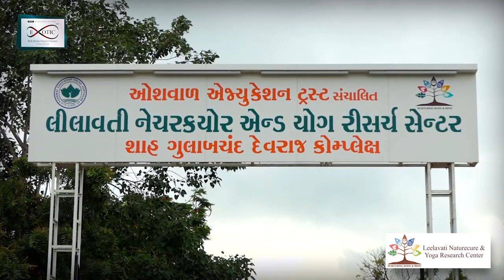EXCLUSIVE INTERVIEW | LILAVANTI NATURE CURE CENTER CHAIRMAN SHRI R K SHAH JAMNAGAR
EXCLUSIVE INTERVIEW OF  LILAVANTI NATURE CURE and YOGA RESEARCH CENTRE CHAIRMAN JAMNAGAR
જામનગર શહેરની વિવિધ સંસ્થાઓમાં સેવા આપી રહ્યા છે એવા પ્રભાવશાળી , પ્રેરણારૂપી અને સરળ વ્યક્તિત્વ ધરાવતા શ્રી આર કે શાહ ની પ્રવૃત્તિ અને સક્સેસ સ્ટોરી જુવો આ ઇન્ટરવ્યુમાં.

શ્રી રમણીકભાઇ શાહ જેમને લોકો આર કે શાહ ના નામથી ઓળખે છે તેવા

જામનગરના જાણીતા ઉદ્યોગપતિ અને ઓશવાલ એજ્યુકેશન ટ્રસ્ટ સંચાલિત લીલાવતી નેચર ક્યોર એન્ડ યોગારિસર્ચ સેન્ટર લાખાબાવળ ના મેનેજીંગ ટ્રસ્ટી

👉ઓનર  મેટાલિક ઇન્ડસ્ટ્રીઝ જામનગર

👉42 વર્ષથી નવાનગર બેન્કના મેનેજિંગ ડાયરેક્ટર

👉મેનેજીંગ ટ્રસ્ટી આરાધના ધામ

👉ચેરમેન જૈન ભોજનાલય

👉ચેરમેન કુંવરબાઈ જૈન ધર્મશાળા

👉સેનેટ મેમ્બર ગુજરાત આયુર્વેદિક યુનિવર્સિટી

👉ચેરમેન ગુલાબકુંવરબા આયુર્વેદ સોસાયટી

👉ચેરમેન જિલ્લા સમાજ કલ્યાણ સંઘ

👉મેનેજીંગ ટ્રસ્ટી ચાપાબેરાજા મિત્ર મંડળ

📽️જરૂર આપના પ્રતિભાવ અમને કોમેન્ટ બોક્સમાં  જણાવશો

લાઈક શેર અને સબસ્ક્રાઇબ કરો

અને સાથે તમારા મિત્રોને ફોરવર્ડ કરો

જોતા રહો EXOTIC WEB MEDIA DIGITAL CHANNEL WORLDWIDE 🙏